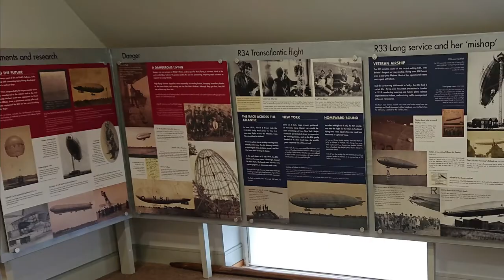R34 Airship East Fortune to Mineola 1919 | Airship Museum Pulham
The story of the R34 Airship East Fortune to Mineola in 1919 was incredible, as is the  Airship Museum located in Pulham St. Mary.  In this video i travel to Pulham St. Mary and to the Pennoyer Centre to see their museum and discover more about the R34 airships that once used to takeoff and land at Pulham. R.N.A.S Pulham was founded in 1912, then in 1918 the Army's Royal Flying Corps and the R.N.A.S merged to form the R.A.F. or Royal Air Force. R.A.F Pulham continued in operation until 1958 when the area was returned to farmland. In this video I'll show you the inside of the airship museum at Pulham and the cafe inside the Pennoyer Centre. There will also be extracts from the journal of the R34 airship which departed East Fortune near Edinburgh to Mineola, New York and back to Pulham in July 1919.

The Airship Museum at Pulham is located inside the Pennoyer Centre, where there is also a cafe and other exhibitions into the school which used to stand on this site.
Airship Museum Pulham | R34 Airship

00:00 – Intro
00:22 – Pulham St. Mary, Norfolk
02:30 - R34 East fortune to Mineola and Pulham
09:28 - Pennoyer Centre and Airship Museum
10:27 - Pennoyer Centre and Café
12:34 - End sequence

With grateful thanks to:
Colour photographs by
Neil Rhodes
Original images from
The Library of Congress U.S.A

Colour photographs by
Paul Adams
Additional images from Airship Heritage Trust and the Pritchard Family Archive
Narrations by Michael Bartlett
Drone footage by Chris Harvey

Other music from the YouTube audio library Other music from the YouTube audio library Sound effects obtained Soundbible, SoundFXnow, Mixkit, Pixabay and from the YouTube sound effects library with Visual effects from Movie Loops, Creative Studio and Pixabay.com Some photos shown are my own, whilst others have been 'borrowed' from the Internet including Google Maps and used in good faith for educational purposes under the term 'fair use' in order to help illustrate historical content, helping to make the video more educational.